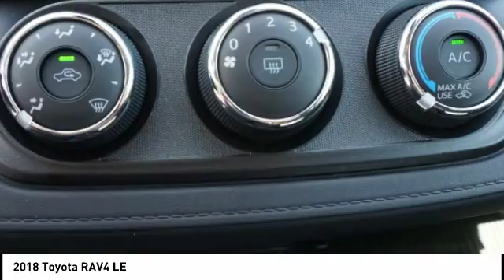2018 Toyota RAV4 Princeton WV T-2Y1755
2018 Toyota RAV4 LE

Ramey Motors
127 Frazier Dr

JJ242604